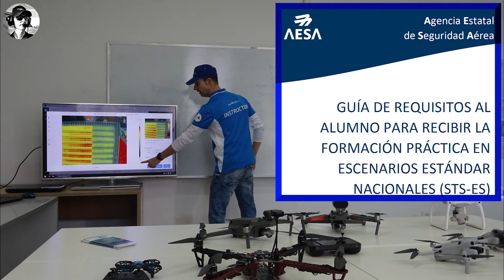Conversión de CERTIFICADOS PRÁCTICOS piloto de DRONES Categoría Específica STS-ES a STS EUROPEOS ♻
¿ Tienes un certificado práctico de piloto de dron en categoría específica Nacional STS-ES-01 / STS-ES-02 ?
¿ Quieres realizar la conversión a los certificados STS-01 / STS-02 Europeos ?

Ya tenemos disponibles drones con marcado de clase para que podáis hacer la conversión de vuestros certificados prácticos de categoría específica de los escenarios estándar nacionales a los escenarios estándar europeos.
Os recordamos que hasta el 31 de diciembre del 2025 convivirán los dos escenarios para la categoría específica tanto los escenarios estándar nacionales como los escenarios estándar europeos.

Para aquellos pilotos que de momento no van a realizar vuelos en categoría específica y no saben si en un futuro lo pueden necesitar os recomiendo que realicéis la formación práctica para los escenarios estándar europeos puesto que a partir del treinta y uno de diciembre del 2025 ya no se podrá operar en categoría específica bajo los escenarios estándar nacionales quedando como única opción operar en categorías específicas bajo los escenarios estándar europeos para lo cual necesitaremos un dron con marcado de clase C5 para el escenario estándar 01 y un dron con marcado de clase C6 para el escenario estándar 02

Somos ALVOL, una de las primeras Operadoras de drones de la provincia de Castellón. Ofrecemos servicios basados en la tecnología dron para la industria, agricultura y, además, somos escuela de pilotos. ¡Adelante!

En ALVOL.es somos instructores de vuelo en aeródromos y centros de formación. Tenemos para tí una amplia oferta formativa. Si quieres aprender con los mejores, no lo dudes. Más info: